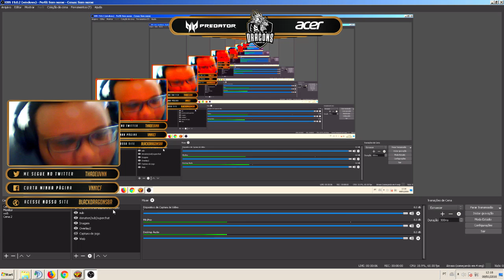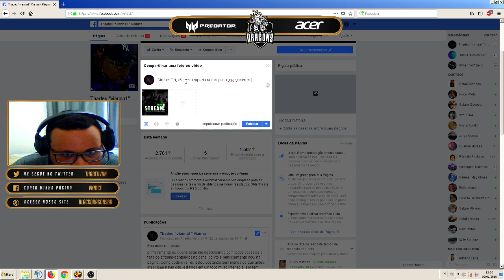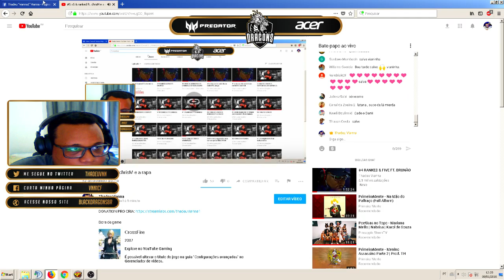#5 x5 & ranked ft. chrisM e a rapa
Bora de game